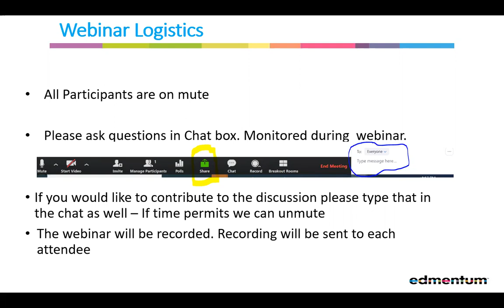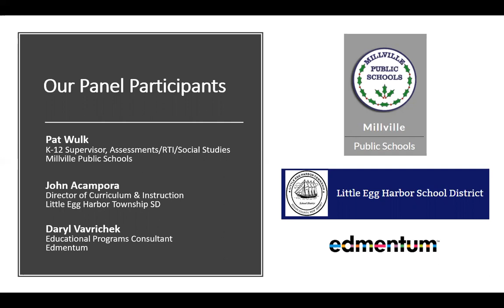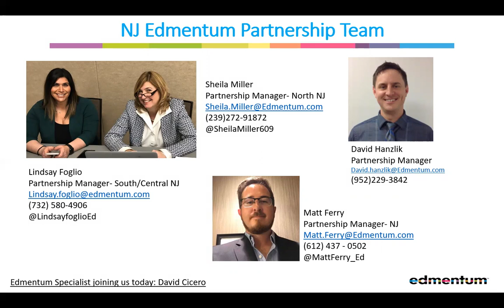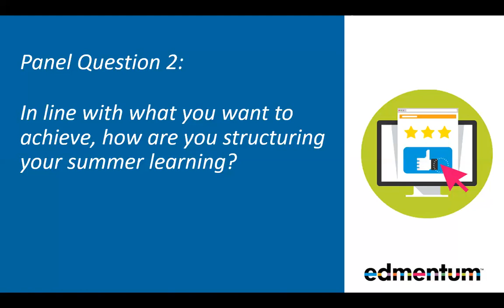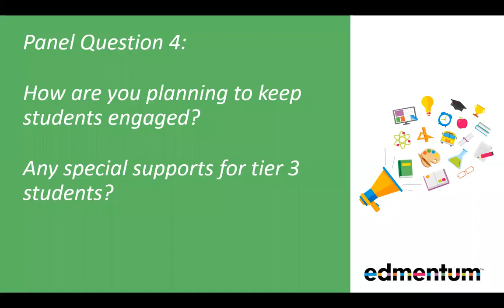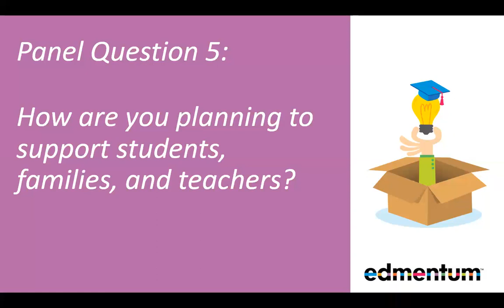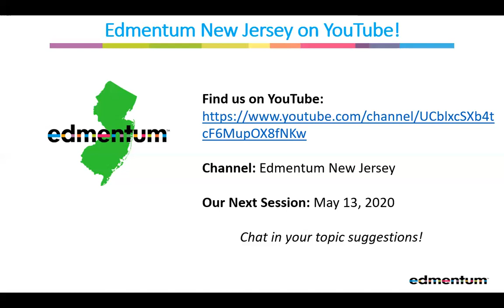NJ PLC: Summer Learning - what does this mean in the COVID-19 era?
New Jersey Virtual Statewide PLC - 4/29/2020

Thank you to our panelists!
John Acampora - Little Egg Harbor Twp School District
Pat Wulk - Millville Public Schools
Daryl Vavrichek - Edmentum Programs Consultant

Also, check out additional free Edmentum resources, SEL services, live webinars, podcasts, and programs: